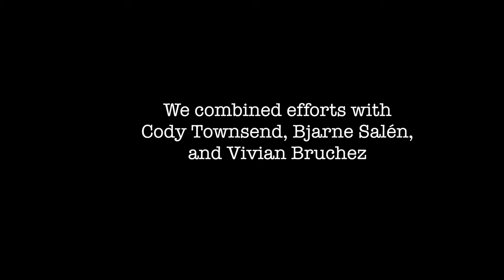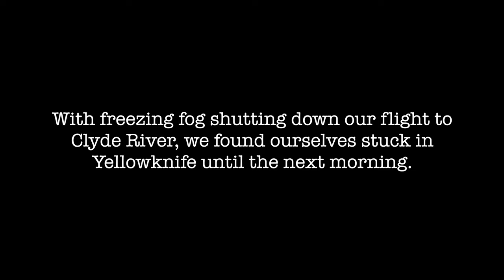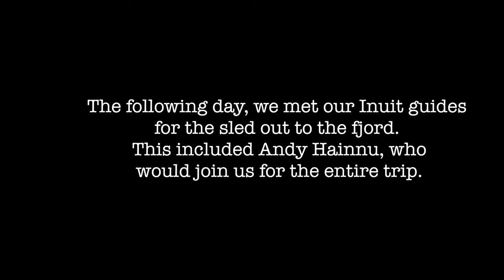One Step Closer - The Baffin Island Story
A young ski mountaineer's take on aspiration and mentorship, on the arctic expedition of a lifetime. This is the story of the adventures had and lessons learned during a remarkable couloir skiing journey in Baffin Island.